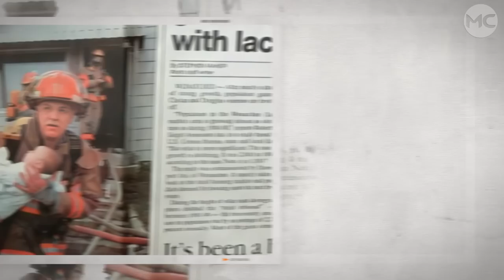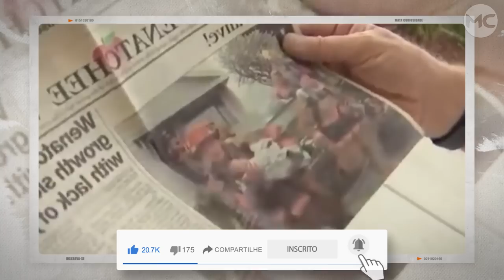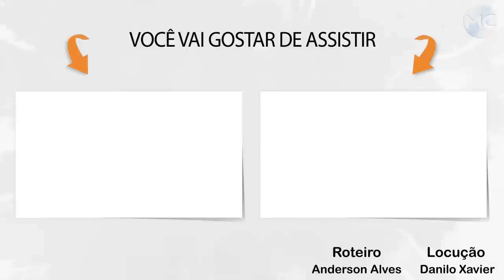Bombeiro SALVA A VIDA DE UMA BEBÊ e 17 ANOS DEPOIS ela faz algo IMPRESSIONANTE!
Esse bombeiro salvou uma garotinha de um incêndio, porém não esperava que isso fosse acontecer anos depois, confira!